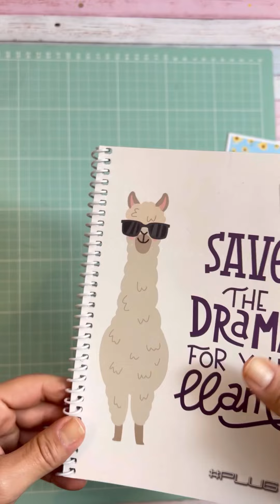Arte caderno girassóis